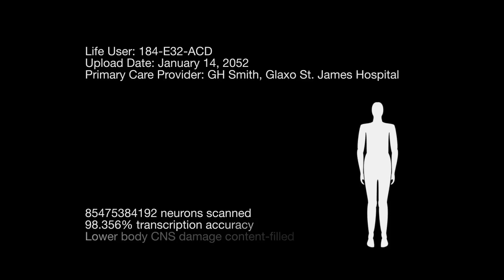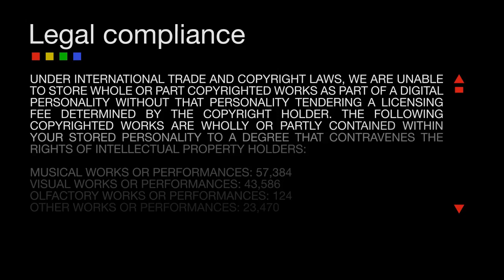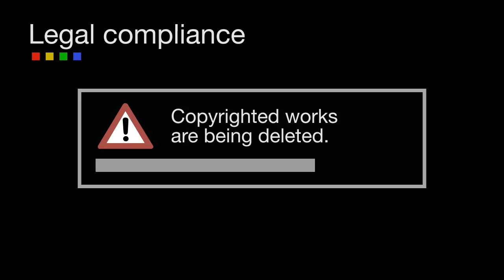Welcome to Life - The singularity, ruined by lawyers